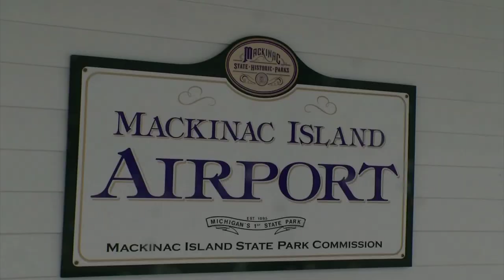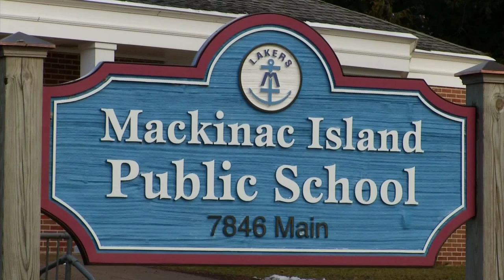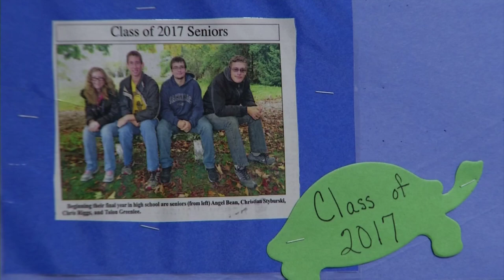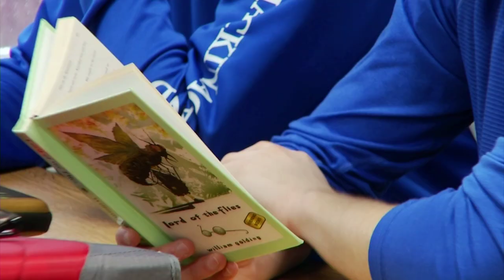Mackinac Island in the Winter (series)